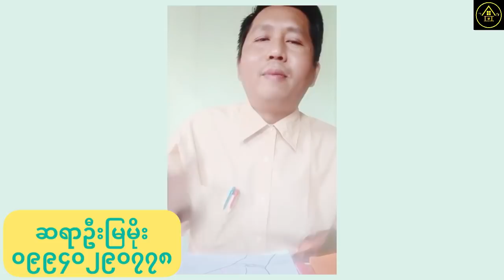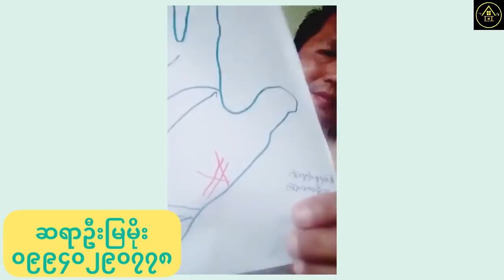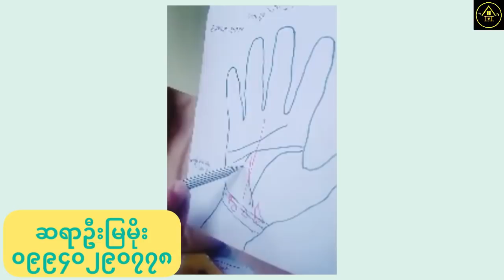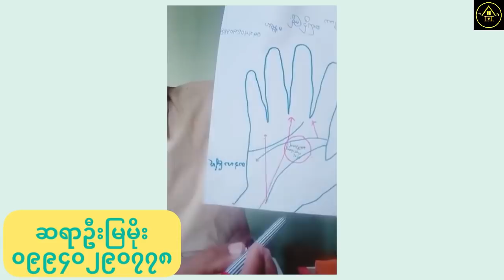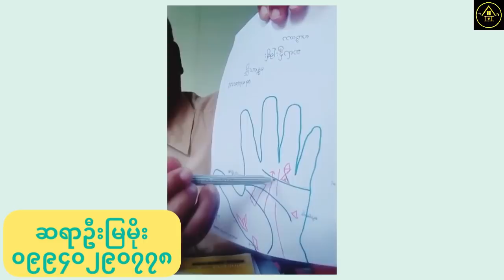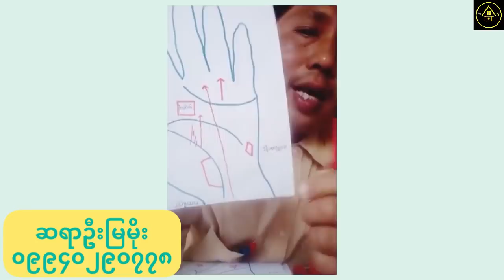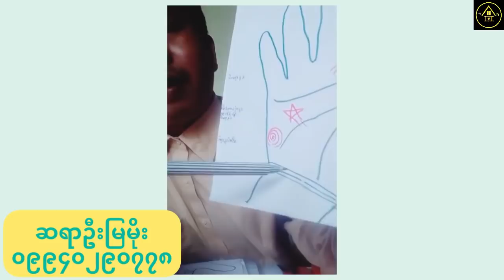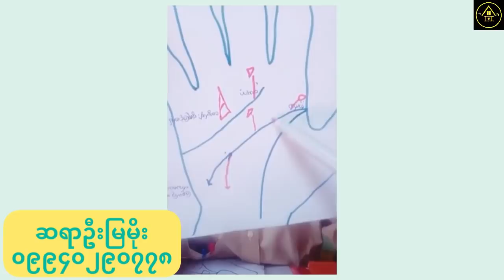အလှူအတန်းကြီးပေးရပြီး ငွေကံကောင်းတဲ့ လက္ခဏာအမှတ်အသားများ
ငွေကံကောင်းတဲ့ လက္ခဏာအမှတ်အသား၂၀
ဆရာဦးမြမိုး၏ဟောပြောချက်ကို ပြန်လည်မျှဝေပါသည်။